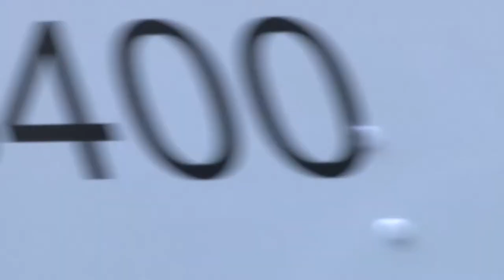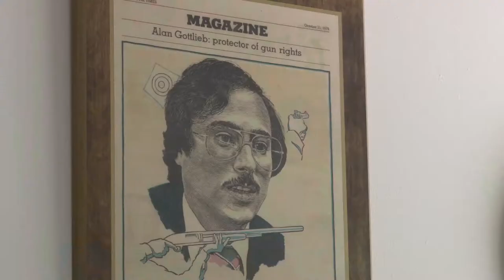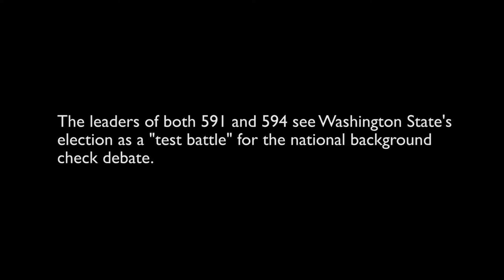The Battle for Background Checks: Washington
Two rival initiatives are competing for votes in Washington state, in a face-off that could influence the national debate over background checks. Cheryl Stumbo, citizen sponsor of Initiative 594, and Alan Gottlieb, campaign manager for Initiative 591, make the case for why their respective initiatives should prevail in the 2014 November election. Editing by Allison Griner, video by Allison Griner and Sam Stites/News21.